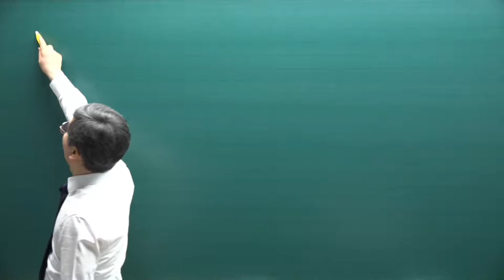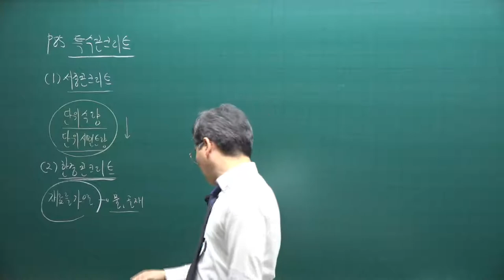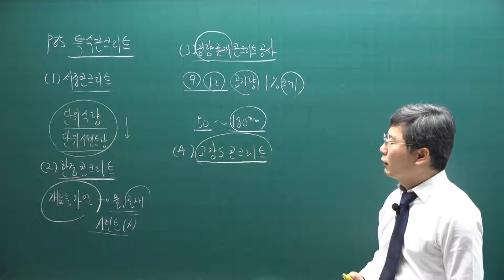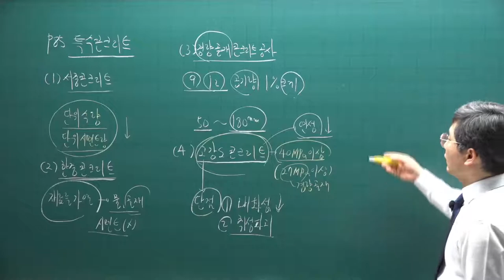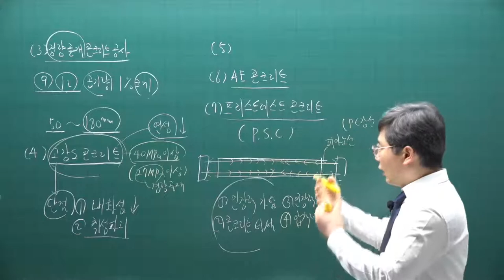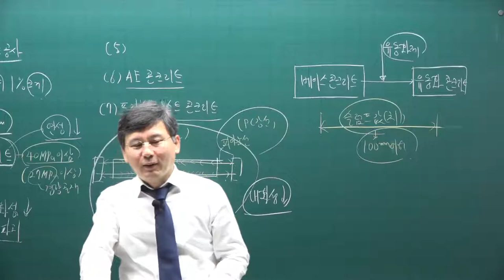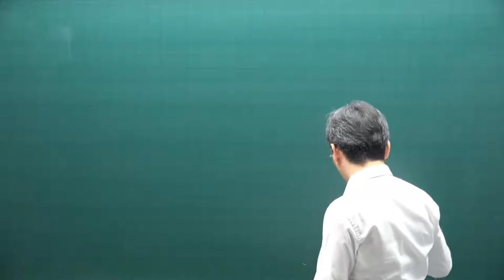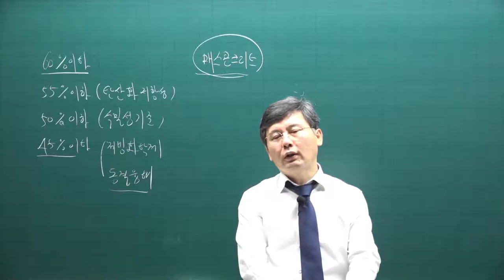[주전무] 2021년 주택관리사 시설개론 기본이론과정 12강